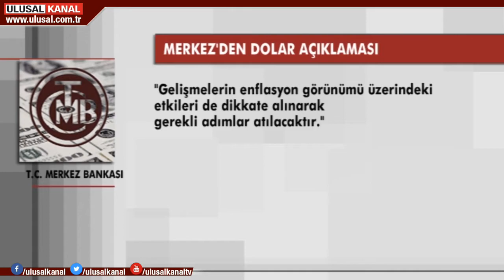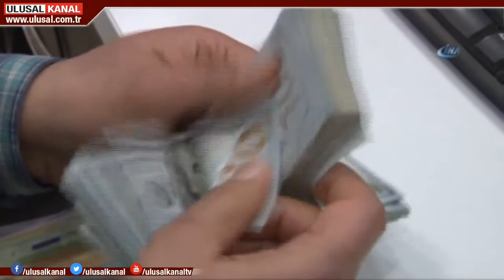Dolar rekora doymuyor: 4,50'yi aştı!